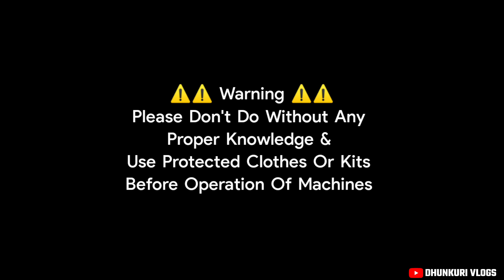Different types of machines 📌 | Tocklai Tea Research Institute | uses in tea cultivation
Different types of machines | Tocklai Tea Research Institute

Your Queries.
Tocklai Tea Management Course
Tocklai
Tocklai Tea Research Institute
Tocklai Tea Management Course 2022
Tocklai Tea Management Course 2023
Tocklai Tea Research Institute Jorhat
Tocklai Entrance Exam Paper
Tocklai Bhole
Jorhat Tea Research Center
Jorhat Tea Management Course
Tocklai Entrance Exam Papers

Vlogging Setups
Mobile: Poco f1
Editing And Shooting: Myself
Editing App : Kinemaster

🟥 IMPORTANT NOTICE🟥